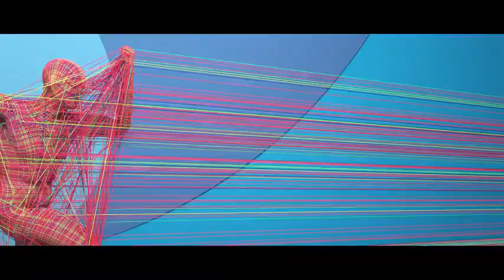Major Lazer-Light it up feat fuse og official video